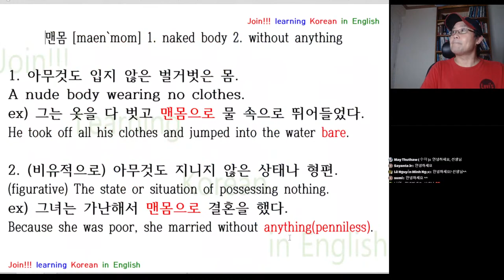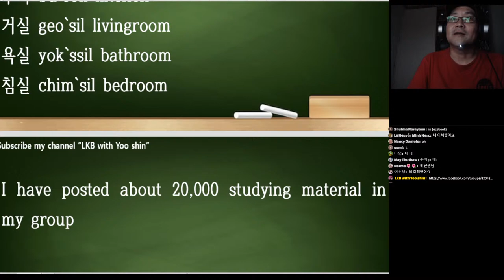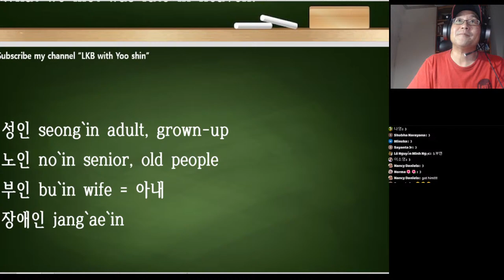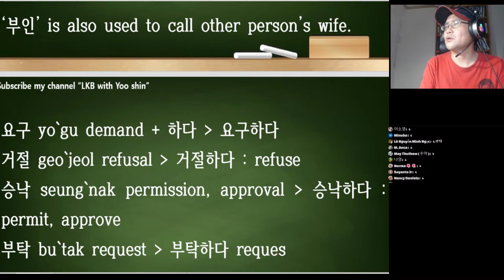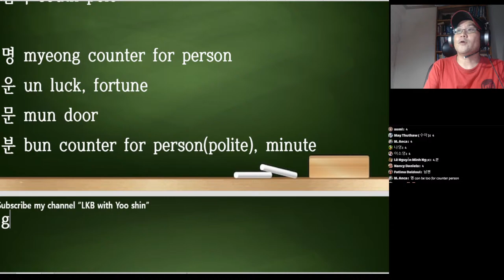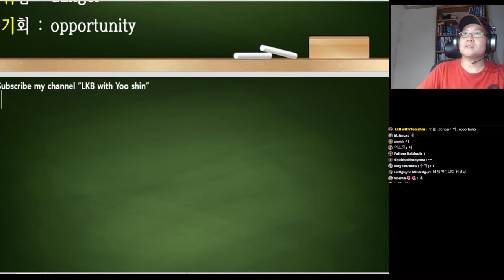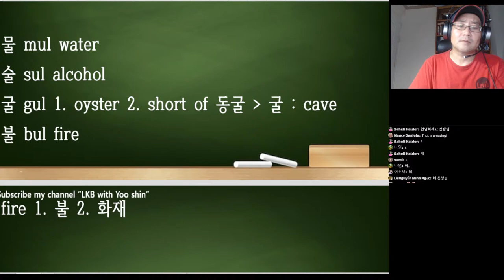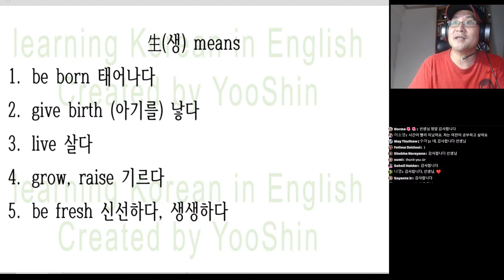Livestream : Korean Quiz (Reading Korean number and memorizing Korean Words)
thank you for joining my livestream ^^
I am proud of you who are studying Korean. 파이팅!